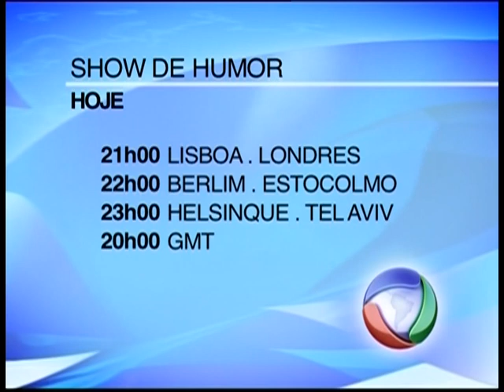Show de Humor - sab_12 maio